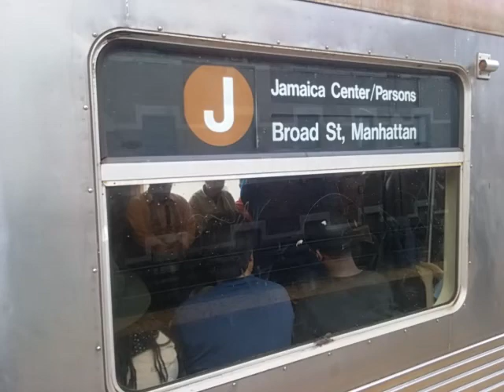Nyc Subway R42 J TRAIN ACTION AT MYRTLE AVE-BROADWAY IN BUSHWICK BROOKLYN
Taken in HD 10-21-16 at the start of the Rush Hour. I think the R42's are saying "Please Hurry R179's and put me out of my misery!" Lol. Lead car #4826 has seen better days. Again, Mta let these remaining cars go to total crap compared to the rest of the fleet. Anyway Jamaica Center Bound R42 J train departing the center express track  at Myrtle Broadway. Btw, what a useless express run Marcy to Myrtle. Seems like 90% of the time they hold the J for 5 minutes for the M! Why bother running express then? Lol. Thanks 😊